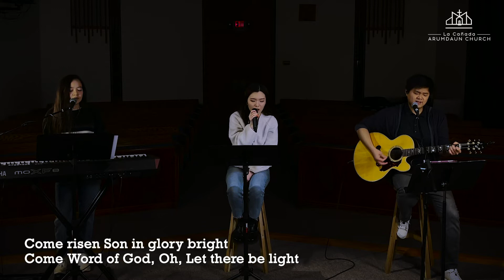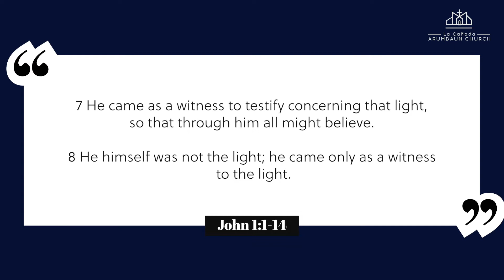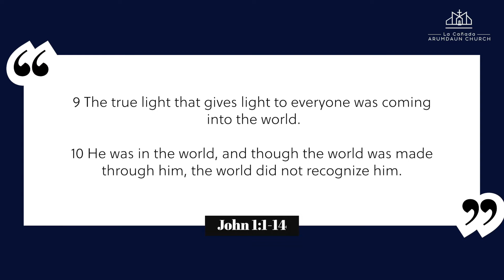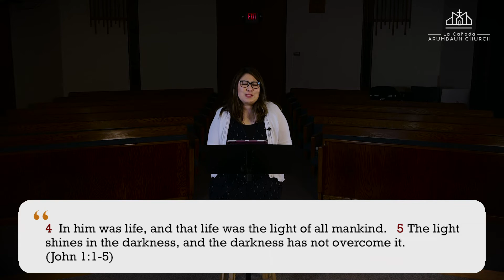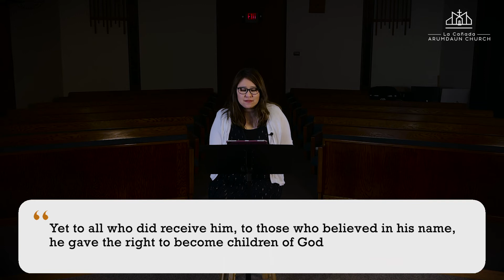“In The Beginning” | Arumdaun EM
La Cañada Arumdaun Church | English Ministry
to get to know more about our church and ministry!

Join us for a time of worship -- right where you are -- as we look at John 1:1-14 and be reminded once again that God is still in the business of bringing light into the world just as he did in the beginning… except now, it’s into our hearts!

Message: Linda Moon, Ed.D., EM Pastor and Director of Education.
Worship Leader: James Lee (Special Guests: Yoojin Kim, Jean Kim, Rebekah Kim)
Today’s song: “Let There Be Light” (Aaron Powell Elias Dummer Eric Fusilier Joshua Vanderlaan)